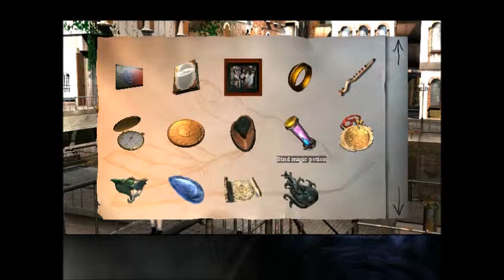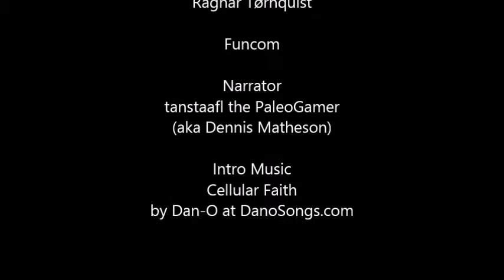The PaleoGamer Plays: The Longest Journey - Part 17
Having reunified the Mareum and the Alaitian, April meets with the Blue Driac Kin, who gives her the jewel then promptly hands her off to the Dark People. She then returns to a strangely empty Marcuria and then back to Stark. Then the shooting starts. Another stop on The Longest Journey.